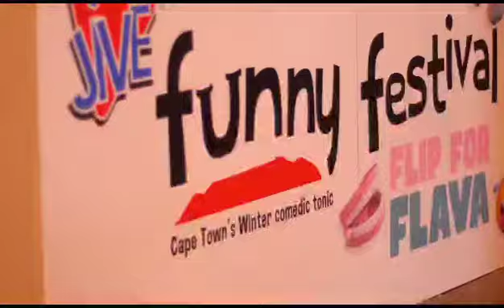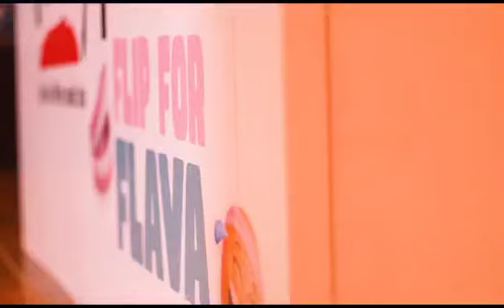29 June 2023